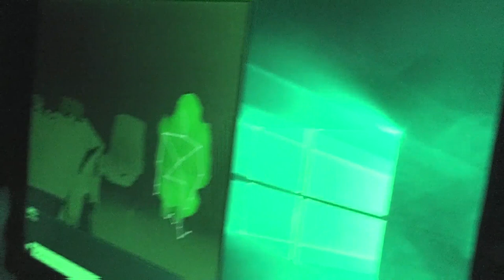Trailer - Field Place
Trailer for SPIRAL PARANORMAL / THE P.I.G.S. paranormal investigation at the 18th Century Field Place in Worthing, UK.

COMING SOON